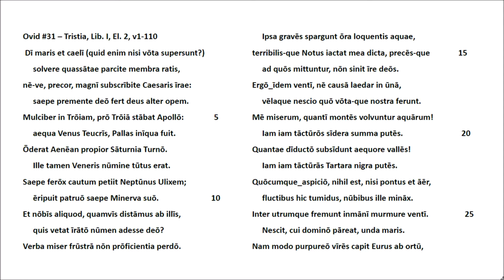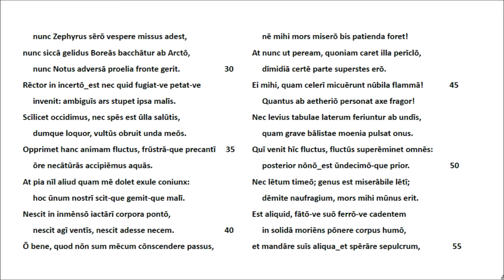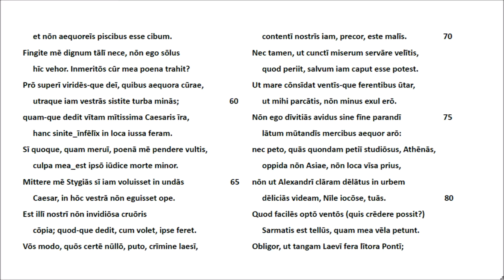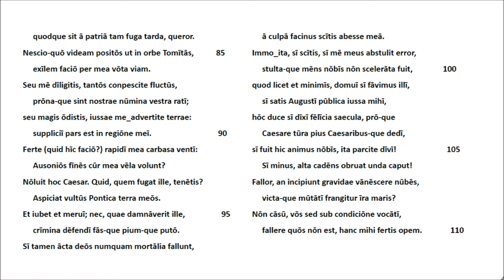Ovid #31 Tristia Liber I El. 2 v1-110 Lateinische Rezitation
Näheres zu unserer Präsentation von Ovids Exildichtung siehe bei Ovid #30. August 2019,                  Wolfgang Schibel